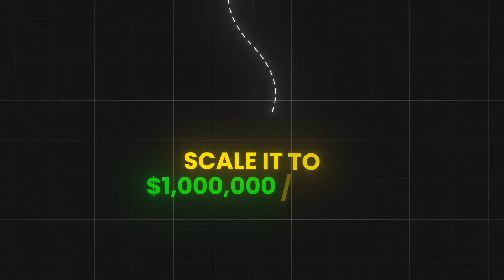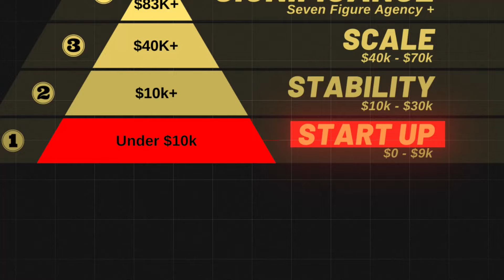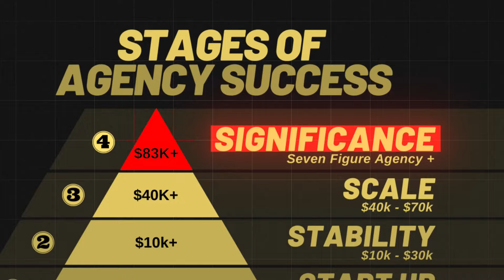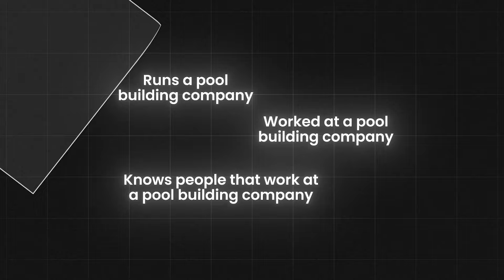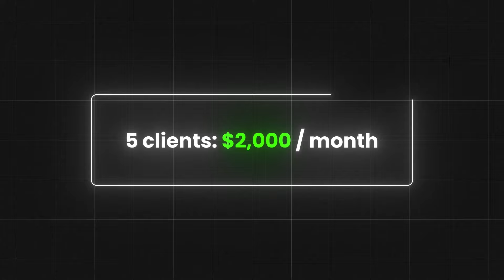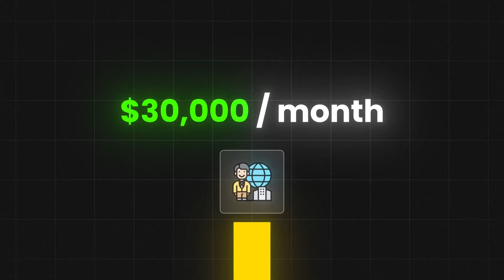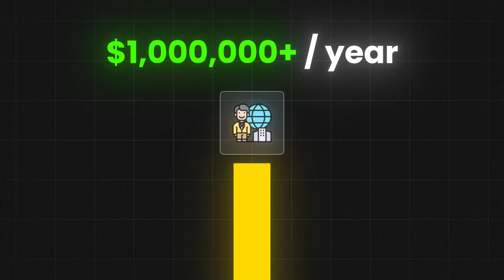If I Were to Start an Agency in 2025, This Is What I'd Do ($0-$1M GUIDE)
In this video, I go over the exact step-by-step roadmap I would use if I were to start an agency in 2024 and I wanted to scale it to $1,000,000.